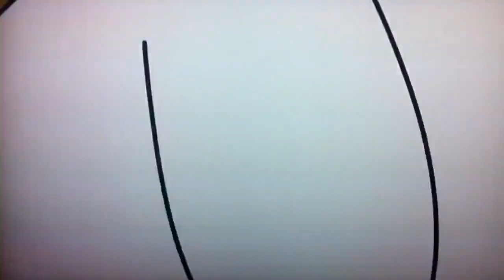Chuck Chicken Disney Channel Asia